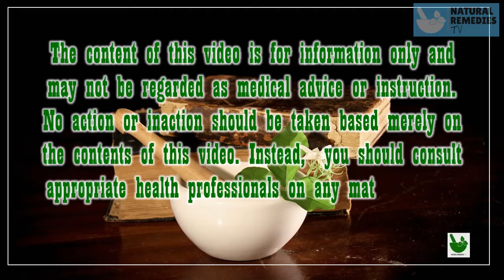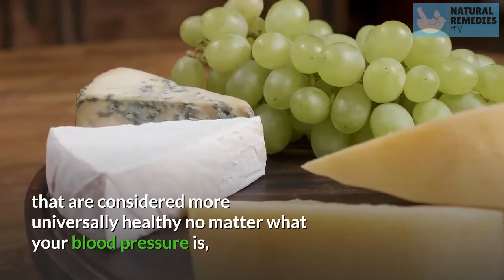What are Some Dietary Adjustments for Low Blood Pressure? | Natural Remedies TV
What are Some Dietary Adjustments for low Blood Pressure?

Low blood pressure does not have to be treated with medications unless it is due to an imbalance in the hormone, or endocrine levels in the body. Much of low blood pressure can be treated with minor changes in diet and activity levels. As far as diet is concerned there are some foods that should be avoided when coping with low blood pressure as these foods can bring blood pressure even lower, but there are other foods that can raise your blood pressure. These are the foods we are going to focus on in this article.

START WITH BREAKFAST  | Natural Remedies TV

One of the many causes of low blood pressure is a lack of B-12 vitamins in the body. Fortified breakfast cereals can be packed with the added B-12 vitamins that a low blood pressure sufferer needs. While starting the day with a good bowl of cereal may seem simple, it can be very helpful when dealing with low blood pressure and can help you start the day feeling much better.

COFFEE AND SODAS  | Natural Remedies TV

While so often in the dietary world and in the media, we are told to cut out caffeine and sugary soda drinks, but if you are a sufferer of low blood pressure you may be causing more harm than good by omitting these things all together. It is always wise to consult a doctor or medical professional when changing your diet, but if a can of soda or a cup of coffee a day is what will keep the low blood pressure away, it is much kinder than other methods.

SALT  | Natural Remedies TV

Once again in the category of things we are nearly constantly told to do away with in a healthy diet, if you are dealing with low blood pressure, salty foods can be your best friend. This does not mean you have an all access pass to cover your food with salt, but a little more than the average person is okay. For easy salt elevating diet choices try eating more canned soups. Canned items typically have a higher sodium content in order to assist in preservation. They can also preserve your blood pressure. Again, when adding higher levels of sodium to your diet it is wise to consult a doctor or other health care professional. There are limits to how much sodium to add to your diet before this too can become a hazard to your wellness.

MEATS AND CHEESES  | Natural Remedies TV

Going back to things that are considered more universally healthy no matter what your blood pressure is, there are many meats, fish and cheeses that can help with dealing with low blood pressure. Meats such as liver, and beef are good to raise blood pressure. Many fish are good as well such as tuna, clams and trout. Moving into the dairy aisle; swiss cheese, milk, and yogurt are also great ways to raise blood pressure. If you are more of a vegetarian or vegan do not fear there are plenty of vegetables that can be added to your diet to raise blood pressure.  Broccoli, cow peas, spinach and avocado are just a few that will help if you have low blood pressure.